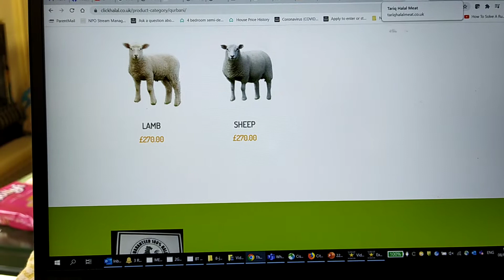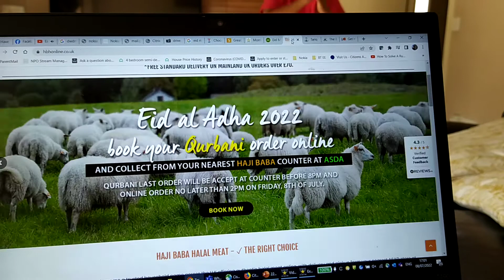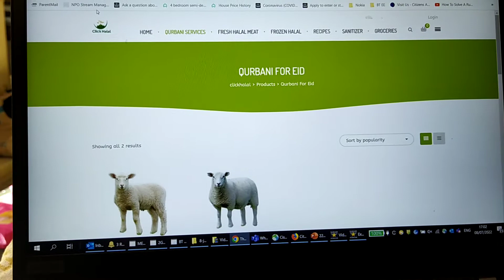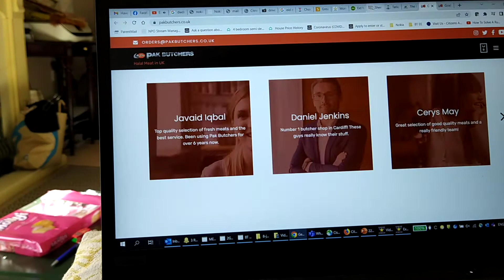Bakra Qurbani in UK | where & How?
how to do qurbani in UK?